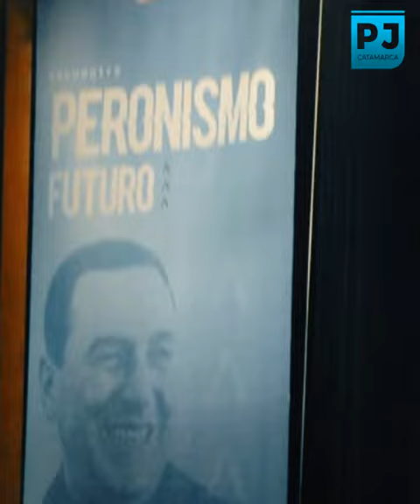ENCUENTRO "PERONISMO FUTURO" EN MENDOZA 22-05-2022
El futuro del peronismo está en las nuevas generaciones, libres de condicionamientos, libres de prejuicios. Encuentro PeronismoFuturo en Mendoza

PJCatamarca Presente! ✌️💜✌️